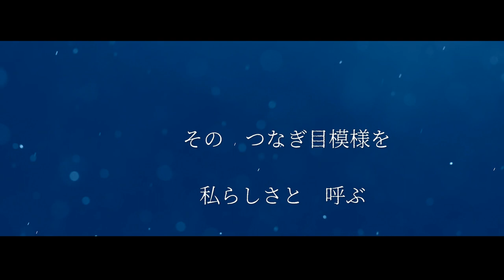「粉雪」 / yoroley with Daisy / Original Song(self-composed)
作詞/ yoroley  作曲/ yoroley. Daisy
演奏/ yoroley

“創る人” Daisyさんにコンセプト音源を託しました。
歌の上手さで押し切るのではなく、解釈しながらあれやこれやと引き出しの中から出してきては並べてくれました。
こちらが呆然と見とれている前で、こんな時代だからこそ必要な一曲が形となっていきました。
是非とも彼女の熱唱しない強さについて、聴きとっていただきたし。

ある日届いた「粉雪DEMO」
素晴らしいギター演奏とyoroleyさんによる歌が入った、すでに素晴らしい音源でした。
yoroleyさんならではの、温かくも心に刺さる言葉の連なりが
粉雪のように降り注ぐ曲です。

そんなすでに素晴らしい曲を、私が「いかようにしてもヨロシイ」とおっしゃるのです。
「あなたならどうする？」と。

元々あったyoroleyさんの原曲メロディを私の解釈のメロディを織り交ぜて歌う事を
お許しいただき（作曲のクレジットに名前を連ねるなどおこがましいの
ですが^^; 優しいyoroleyさんからのプレゼントで）クレジットに名前を入れていただきました。

温かく、どこか可愛らしさもあるこのアレンジは
Daisy Band:による演奏です。

パーカッション：Sayo
アコーディオン：小雪
ウッドベース：Takuya
ギター：yoroley
ミキシング :  yoroley